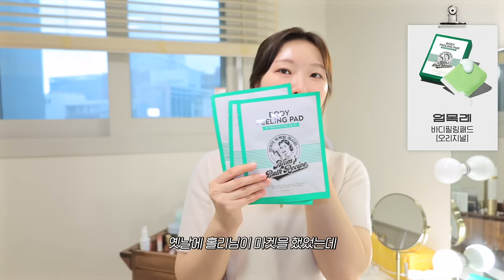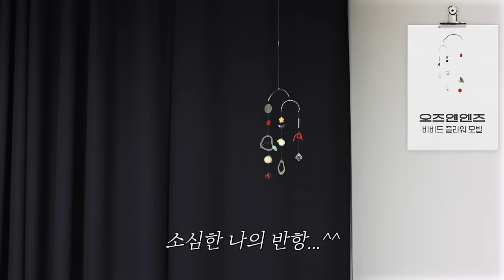cc) 가을 드뮤어st 유행템추천🤎(29cm하객룩,w컨셉 스웨이드자켓, 트위드자켓, 직장인가방)ㅣ아랑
00:00 프리뷰
00:24 가을 드뮤어st 잇템 추천🤎
00:48 화장대투어(+여행템추천)
02:41 안방투어
04:21 드레스룸투어
11:35 가을 드뮤어st 잇템 추천 끝!🤎

*블랙스완조명거울&조명화장대
주문 제작 @0_black_swan_0

위글위글 / wiggle wiggle
세안밴드 / hair band

엄마의목욕탕레시피 / Mom’s Bath Recipe
바디필링패드 오리지널(8매) / Body Peeling Pad

더모더니크
여성용 순면 위생 일회용 팬티 7종 세트

터프팅 거울 위글 베어 / Tufting Mirror Wiggle Bear

오즈앤엔즈 / odds&ends
비비드 플라워 모빌 / vivid flower mobile

히야 / HYAAH
마일드벗딥 클렌징워터 / MILD BUT DEEP CLEANSING WATER
30,000원

무지 / MUJI
아크릴 케이스 · 2단서랍ㆍL (악세사리보관함)

투티에 / TOUT Y EST
로케 트왈 스몰백 / SAC LOQUET TOILE SMALL

메리온 / MERRYON
로망 타이 블라우스

메리온 / MERRYON
린다 트렌치 스커트

마이디르 / MYDIRE
스튜 싱글 돈피 하프 자켓

마이디르 / MYDIRE
로컬리 스웨이드 자켓

모트 / MOTT
리얼 스웨이드 클래식 자켓

언더비 / under-vi
무이 카라 kn

[지그재그] 베리참
자키 가디건

WV Project
마이너드 맨투맨 오트밀

메이비베이비 / MAYBE BABY
[Dearest] Verso (니트) -네이비

녹섭 / NOKSEOP
Modern hourglass dress_gray

위드아웃썸머 / WITHOUTSUMMER
Salt tweed jacket_ivory

Director / AE : 아랑
PD : 민지(@keemmanzi)
Film Editor : 민지(@keemmanzi)